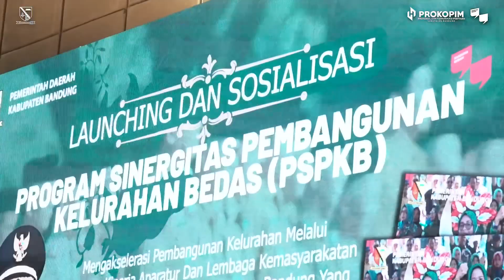Launching dan Sosialisasi Program Sinergitas Pembangunan Kelurahan Bedas (PSPKB)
Perlu diketahui, program PSPKB merupakan program inovasi Pemkab Bandung, untuk mengakselerasi pembangunan di kelurahan, melalui pelibatan aktif masyarakat sejak perencanaan hingga pengawasan untuk menyinergikan kebijakan pembangunan dan pemberdayaan masyarakat yang merepresentasikan kebutuhan masyarakat di kelurahan sampai di tingkat RW.

Melalui PSPKB, kelurahan diberikan alokasi anggaran sebesar RP. 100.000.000/RW mulai TA 2024 diluar anggaran prioritas kelurahan yang lainnya, yang dikhususkan untuk penyelenggaraan kegiatan pembangunan sarpras dan pemberdayaan masyarakat lingkup RW.

"Nantinya PSPKB dilaksanakan secara partispatif, melibatkan peran masyarakat melalui rembug warga lingkup RW dan musyawarah kelurahan. Sehingga kegiatan yang dilaksanakan oleh kelurahan betul-betul dapat merepresentasikan kebutuhan masyarakat yang sebenarnya, tepat guna dan tepat sasaran," ungkapnya.